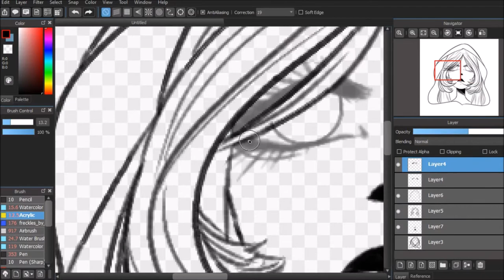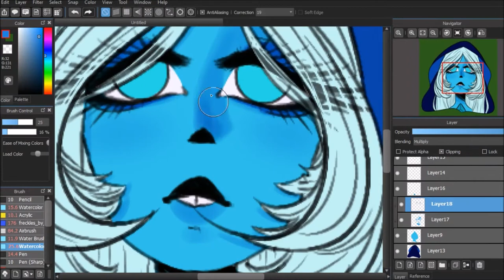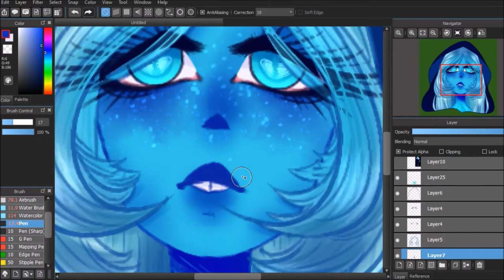Blue Diamond | Speedpaint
I recorded the sketch but it was incredibly messy and unpleasant to watch so I cut it out.